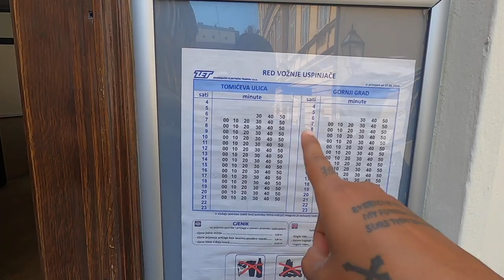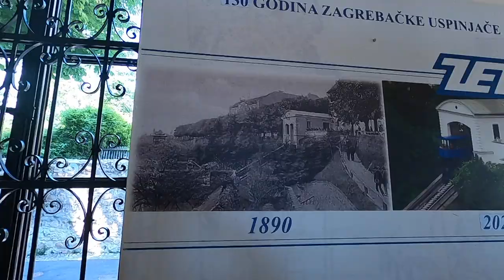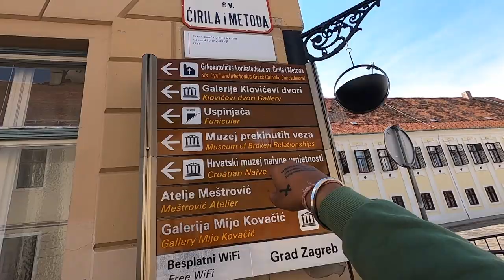Feel Like Spain In Zagreb | City Tour Of Zagreb | Indian In Croatia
If you need any help to visit Croatia. You can watch my vlog

Hope you enjoy the video and give us your valuable feedback

Watch ,share & Repeat